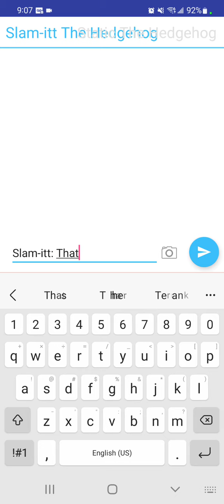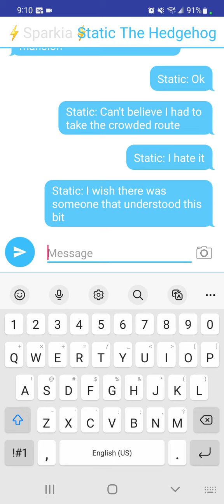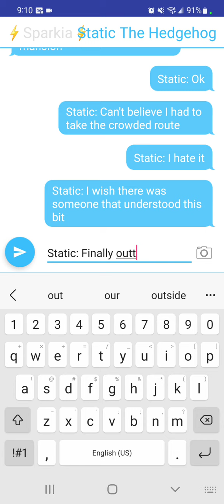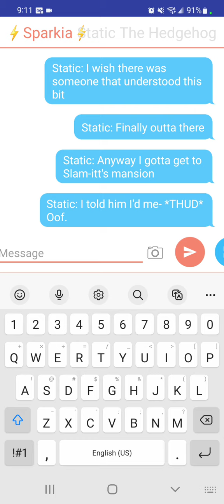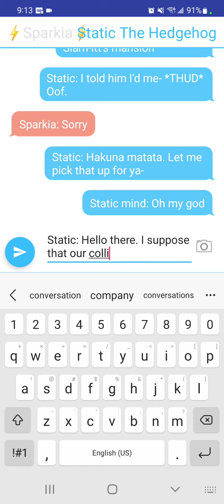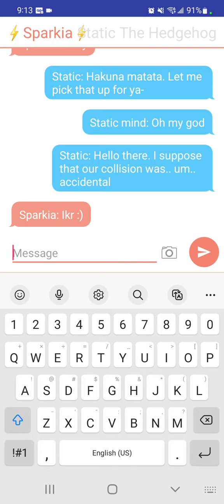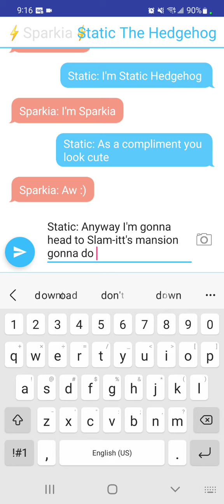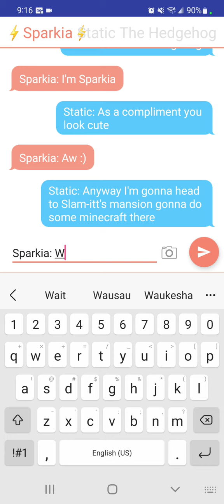Static meets Sparkia (For Star Gleam and Static)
Static runs into a new friend since he was detoured in a crowded path.